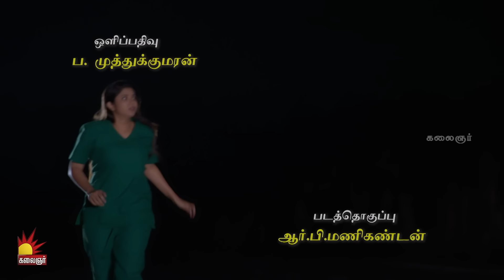கண்ணெதிரே தோன்றினாள் | Kannedhirey Thondrinal | Episode - 517 | Swetha Khelge | Kalaignar TV